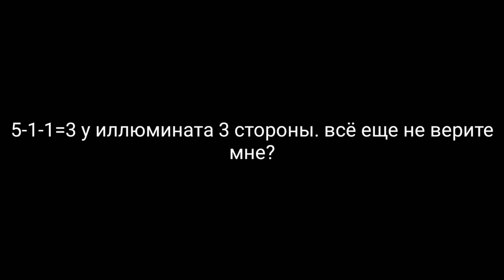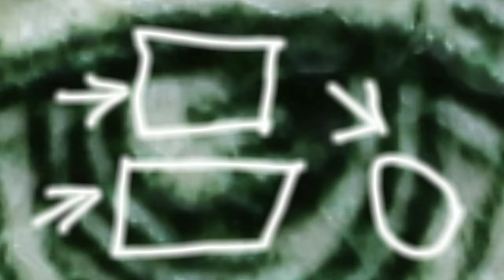БитЛи = иллюминат 100% доказательство!(чит. Опис.)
Если вы не видели конечную заставку, то простите :( я еще не полностью в этом разбираюсь.